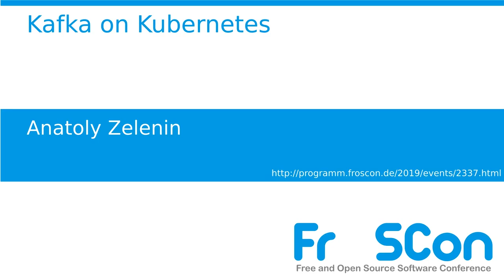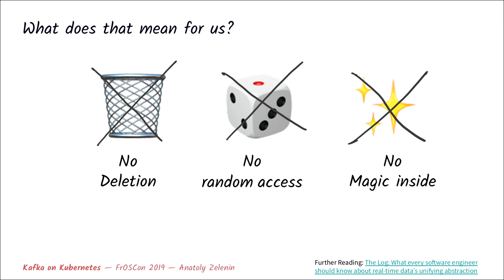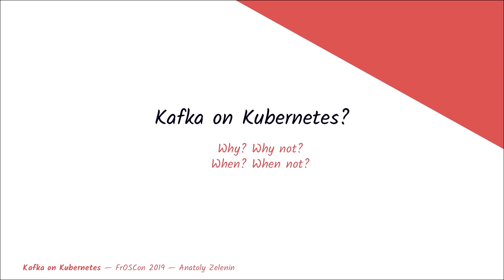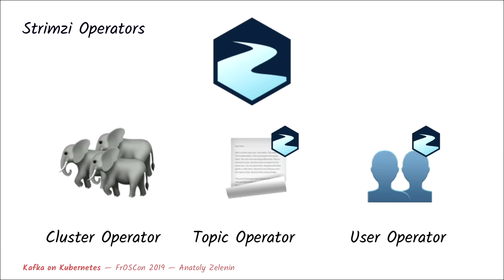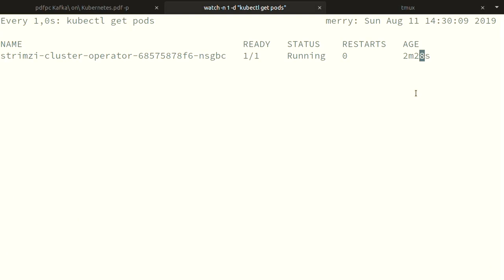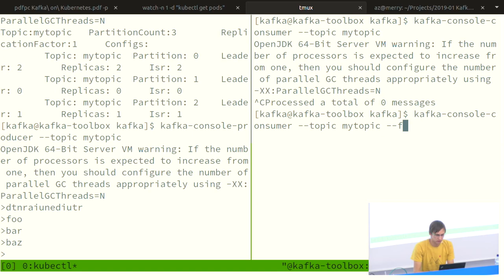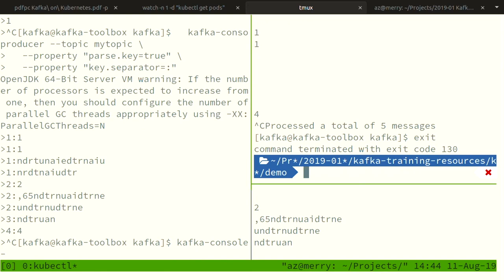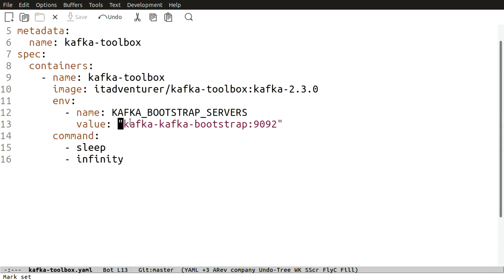2019 - Kafka on Kubernetes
In this talk we provide a short introduction to Apache Kafka and walk
you through the steps to deploy Apache Kafka with Strimzi Kafka
Operator on Kubernetes and show you how you can manage it using native
Kubernetes tools.

Apache Kafka is used for building real-time data pipelines and
streaming apps. It is horizontally scalable, fault-tolerant, and can
be used for Stream Processing, as a Storage or Messaging System and
more.

Running and operating Stateful apps on Kubernetes is not easy, at
least if you’re going to deal with replication and have to take care
of syncing and re-balancing your streaming data on different nodes and
/ or different clusters in different regions.

Kubernetes is about Resiliency and Scale, Kafka too! Kafka is
Stateful, Kubernetes' support for Statefulsets has reached a mature
state!

Anatoly Zelenin